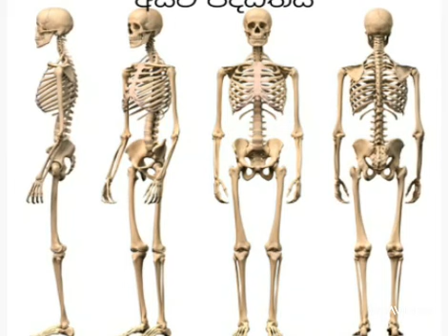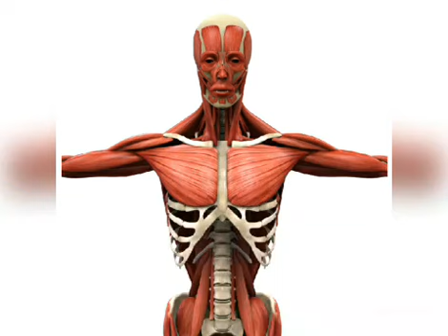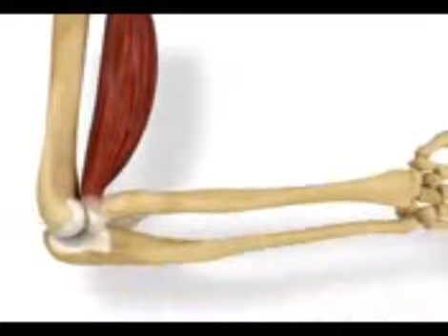Movements of animals